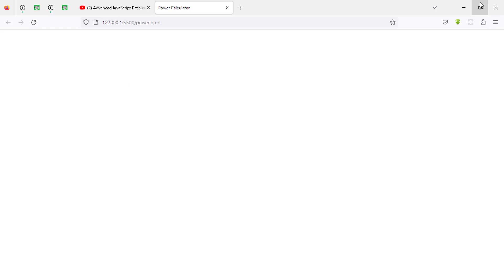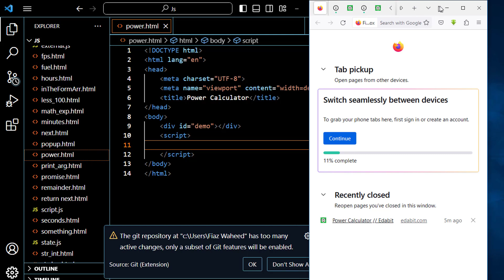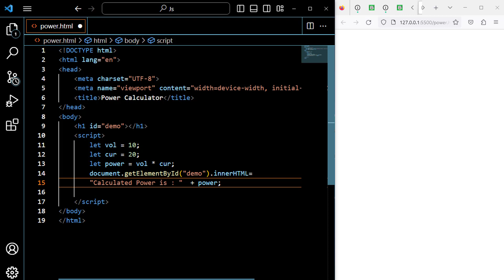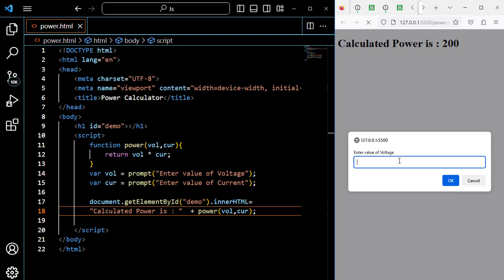How to Calculate Electric Power by taking input from User Using JavaScript | JavaScript Problems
Write a javascript function to Calculate Electric Power
Program to Calculate Electric Power using function in Javascript
Program to Calculate Electric Power by taking user input in Javascript
Program to Calculate Electric Power in Javascript
Javascript advanced tutorial for beginners
Javascript problem solving course for beginners
Javascript functions
Javascript Function Parameters & Arguments
Javascript Prompt box tutorial
JavaScript Es6
JavaScript es7
JavaScript es13
Calculate Electric Power by user input in Javascript
How to fix/remove bugs/errors in Javascript
Javascript Advanced Course 2023